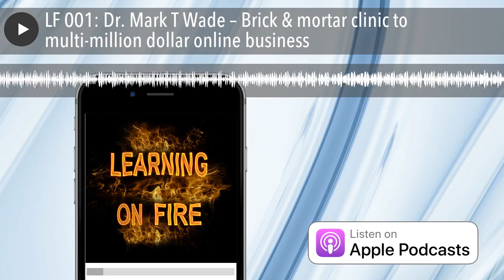LF 001: Dr. Mark T Wade – Brick & mortar clinic to multi-million dollar online business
Dr. Mark T Wade having 2 doctorates went from a brick & mortar clinic to online multi-million dollar education business in the health space.

He has created a top rated podcast, a sold out mastermind for entrepreneurs featuring the likes of John Lee Dumas, Pat Flynn, Lewis Howes & Jeff Walker, & a one of a kind SAAS company called Virtual Summits Software.

With his brand HustleAndScale.com Dr. Mark helps entrepreneurs scale their side hustles with a technique called the One-Day Summit Formula. The same strategy he used to build that multi million-dollar business in the health space. (Still a success today: American Posture Institute).

It's one of the top list building techniques available & it even works for beginners and brick & mortar businesses.

Dr. Mark has expert insights on going from side hustle to success, losing a million dollar business - the lessons learned, but his most popular message for most audiences come from the list building strategy that has helped thousands kick start, launch & grow their businesses.

Questions asked on the Learning on Fire Podcast Interview

What does your life look like now and how is it different from when you were growing up?
What was valuable about your school experience?
Which teachers do you remember and why?
Who did you admire when you were young?
What was it about that person that had such an impact?
What was the best piece of advice you have ever been given and who gave it to you?
What advice would you give your younger self?
What does your future look like?
What podcast, book, video, film, song or other resource has had the biggest impact on your life and why?